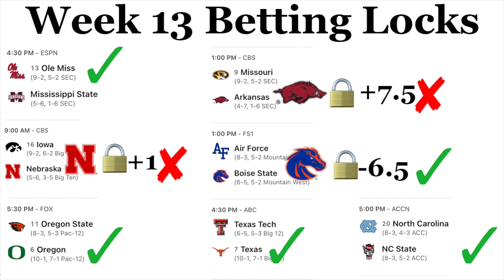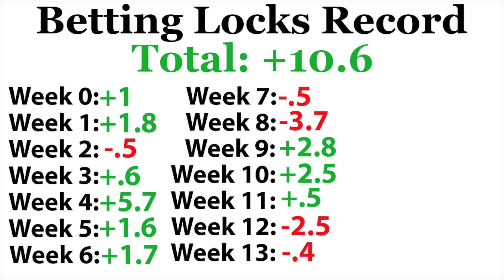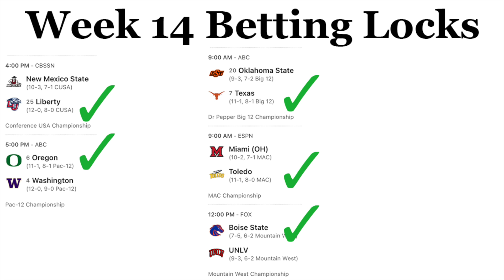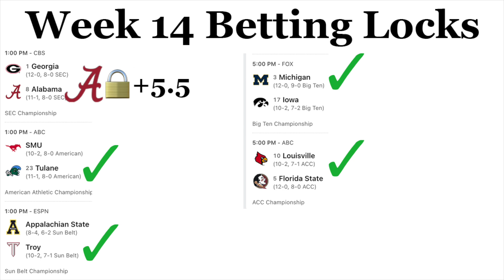CFB Conference Championship Betting Locks and Predictions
College Football (CFB) Betting Picks and Game Predictions for some of the biggest games of Week #14 in college football.